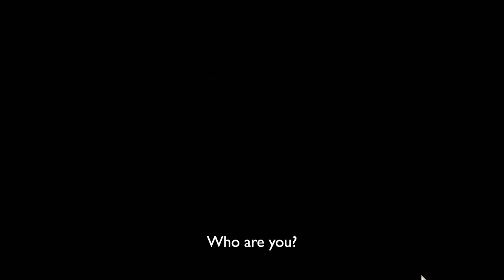Max Payne vs. Nancy Pelosi - Clips from Max Payne 1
I mean, Nicole Horne and Nancy Pelosi look REALLY similar. Suspiciously similar...